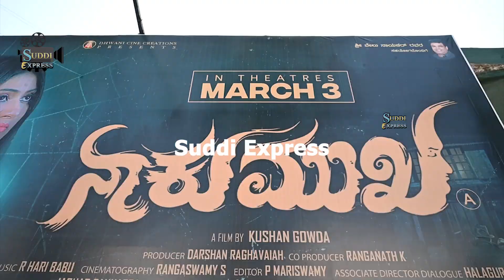Nakumukha Movie Theatre Celebration at Victory Cinemas